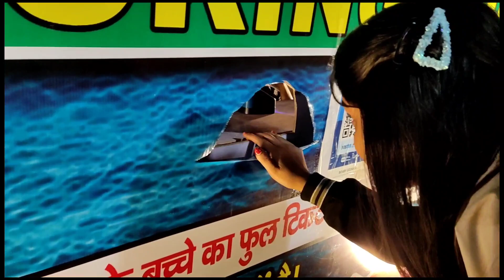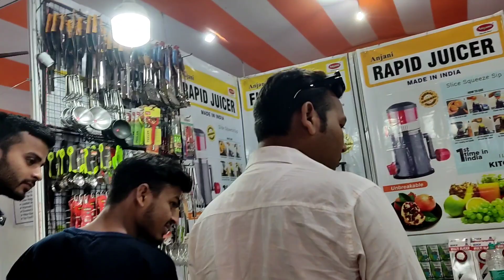adivasi hair oil 😉ll